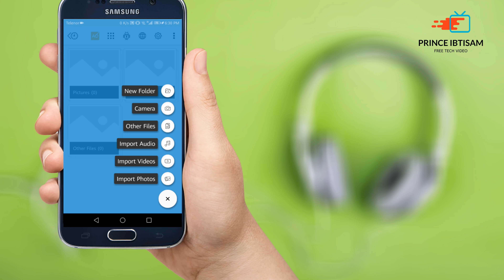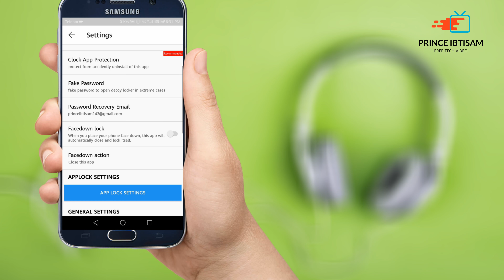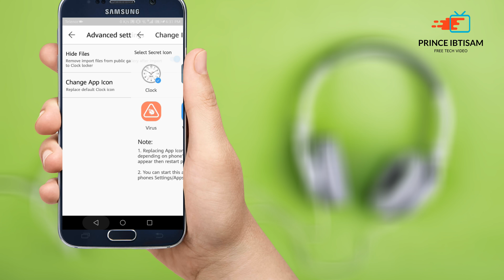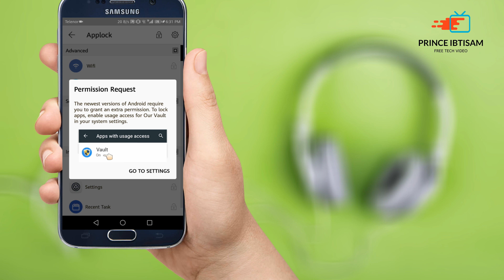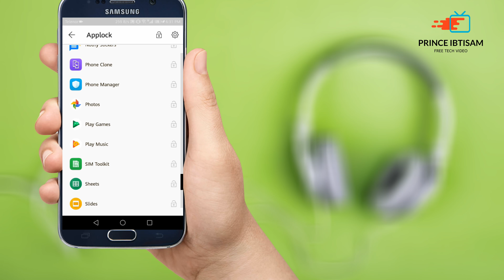New Amazing App [Buhat He Kamal Ki App] - 2018 (Urdu)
Aj Ki Is Video Main hum Bat krny walay hain buhat he kamal ki app kay baray main umeed krta hon Apko Ya Video Pasand Aye Ge---

■ How To Find Lost Andriod Phone By Clap 2017 {Hindi/Urdu}

■ How To Got Approved Google Adense Instantly 2017 New Trick 1000% Working

Prince Ibtisam Is a Basic And Addictive Tricks Computer/Andriod. provides basic and advanced level computer, internet, technology related education for free, you can ask question about your problems, request for a video, you can website and read articles, on my website you can fill request form, contact form, or ask question on discussion page, I and Our team response quickly and you can also resolve others problem on my site by sharing your knowledge or experience on discussion page..